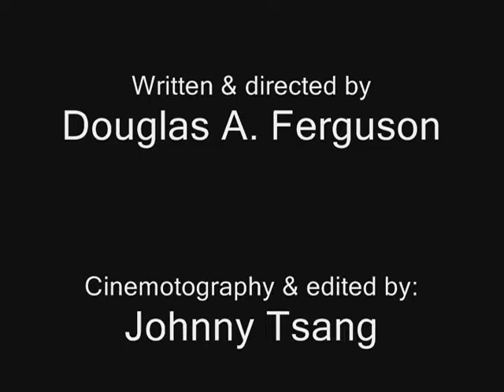Under The Gun: A crime story, fight scene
when two deadly hitman collide the result is fatal